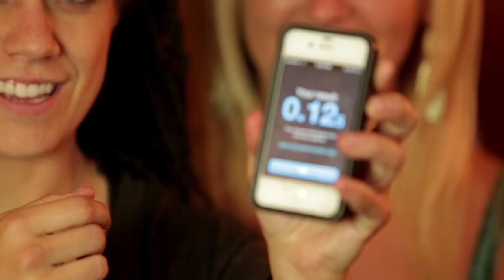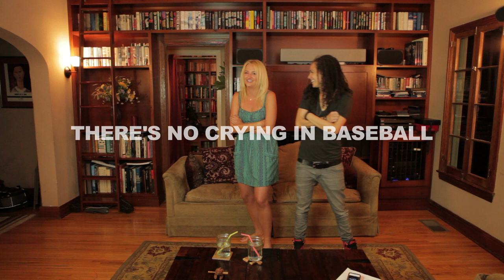SOBRIETY TEST FAIL - Calling In Drunk S2 Finale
Breathalyze or deathalyze? Season 2 Finale.

Season 2 - Drunk & Drunker - follows Sarah (gay) and Loryn (straight) as they drink and film 8 episodes, all in 1 day. Same concept. More drunk.

Director of Photography: Lauren Aadland